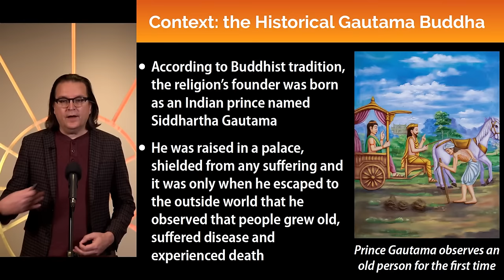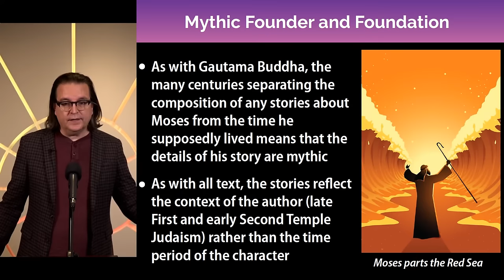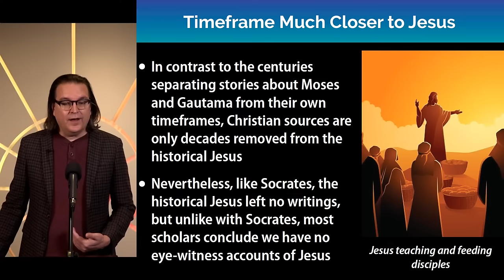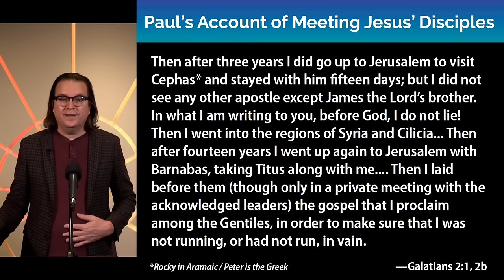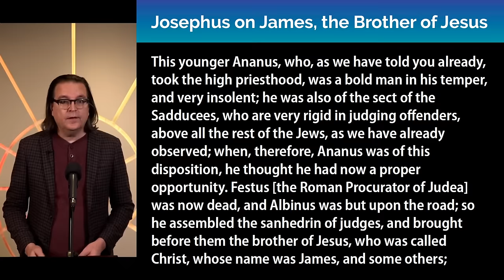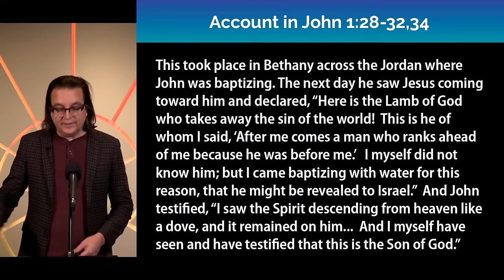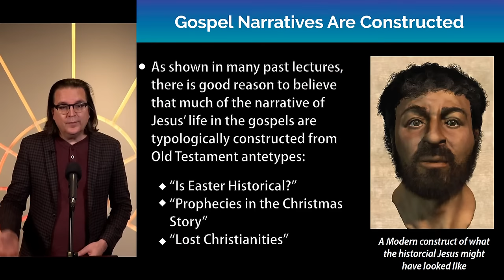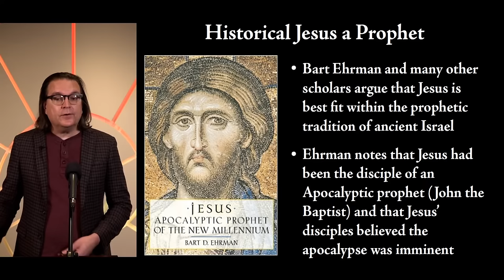The Historical Jesus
What can we know about the historical Jesus of Nazareth?  How and why does the life of the historic figure differ from competing (and contradictory) accounts in the New Testament?  What can other sources tell us, including non-Christian accounts as well as gospels left out of the canon?

John Hamer of Toronto Centre Place will outline an overview of what can and cannot be known about the historical Jesus and will talk about the difference between the portrait painted by academic history, the portraits painted by scripture, and the experience of the divine Christ as understood by Christians.

A Q&A and discussion will follow the presentation. Please send your questions on the live chat.

Lecture topics include:
Historical Jesus of Nazareth
Christ myth theory
Source criticism
Textual criticism
Biblical studies
Historicity of Jesus
Quest for the historical Jesus